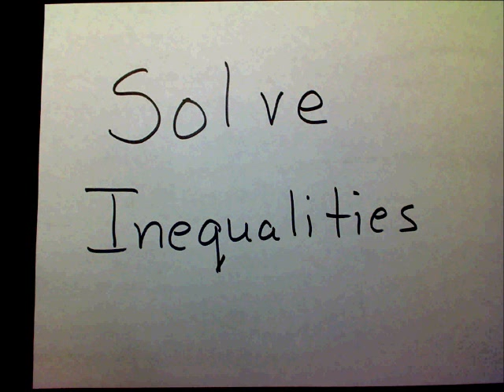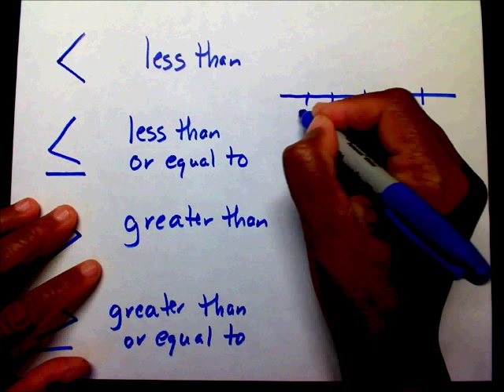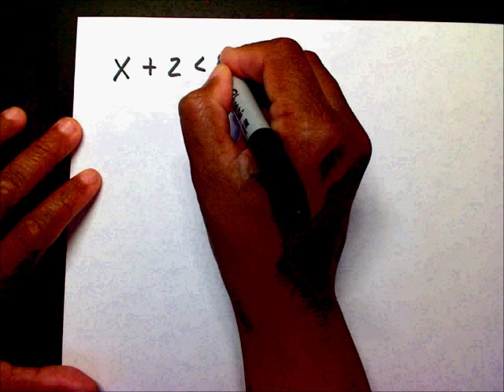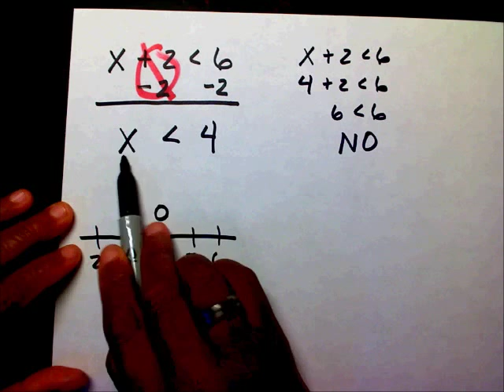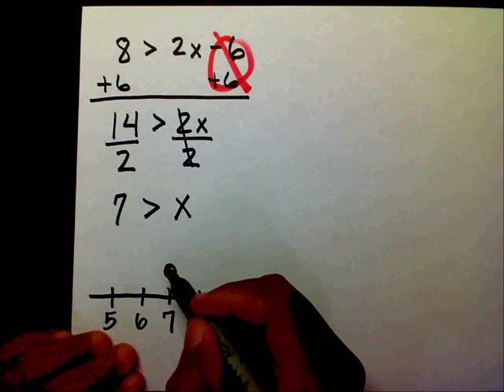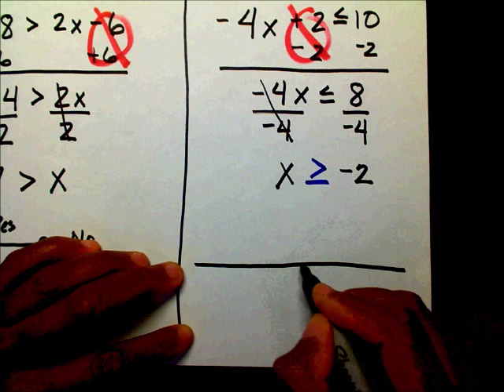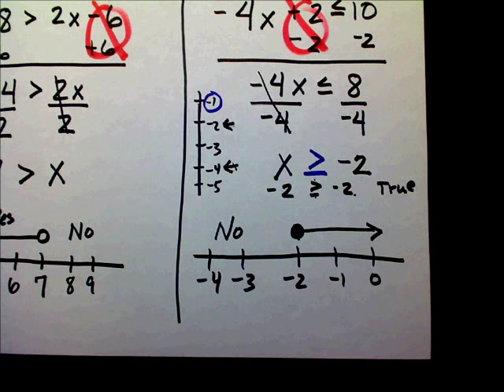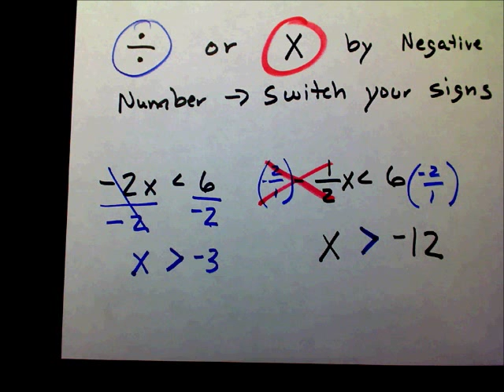Solve Inequalities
How to Solve Inequalities